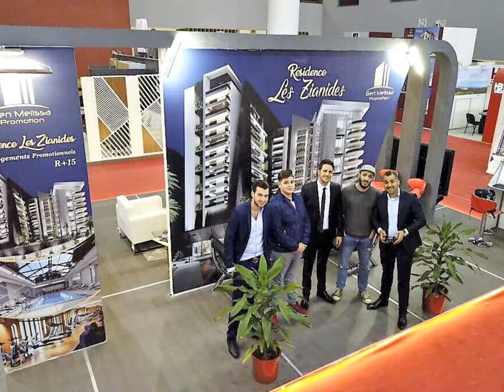اقامةORAN راقية بوهران 🌁🌃🌆NEW HOUSING ESTATE IN ORAN